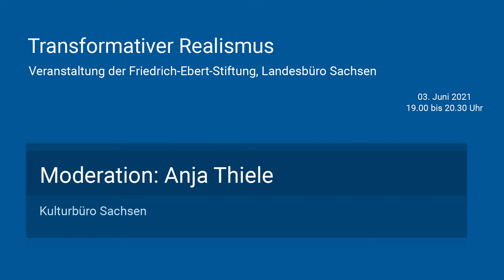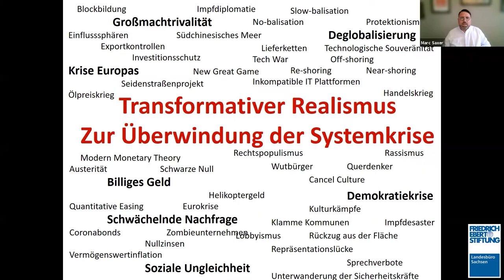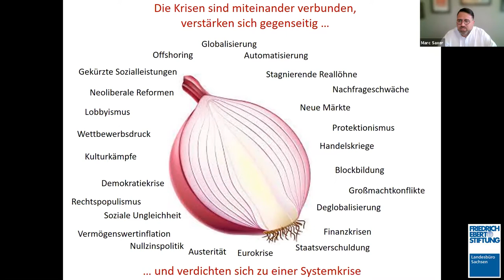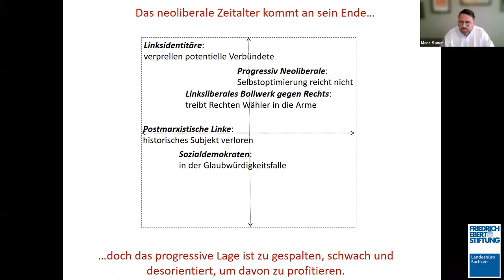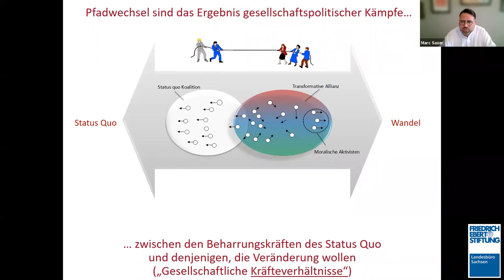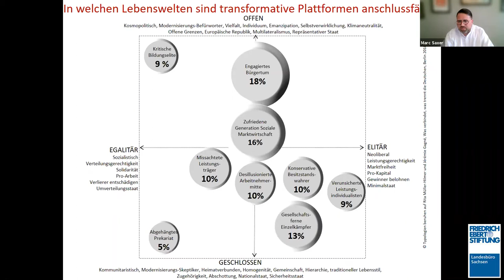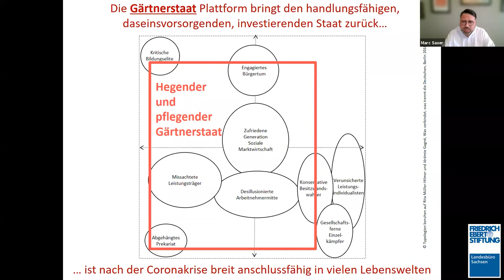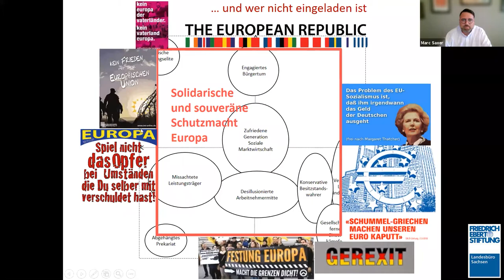Transformativer Realismus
Was ist Transformativer Realismus? Wer politisch die Richtung wechseln will, stößt meist auf Widerstand und Status-quo-Denken. Doch um die Klima-, Europa- Finanz-, Ungleichheits- und Demokratiekrise zu überwinden, sind Strategiewechsel unumgänglich. Der Autor des Buches Marc Saxer stellt verschiedene Lösungsansätze vor.